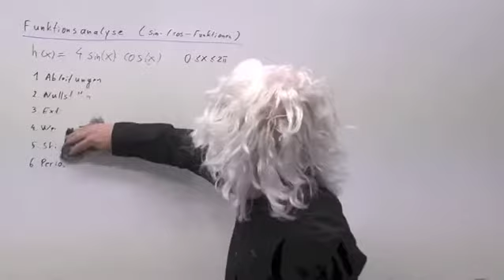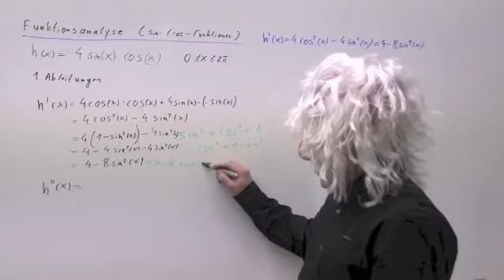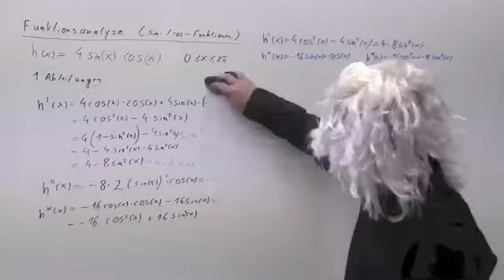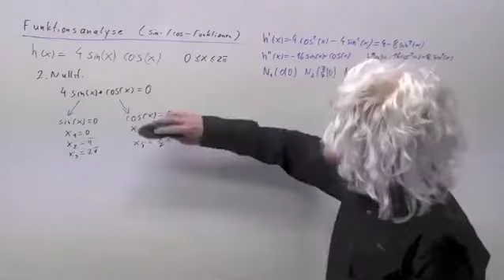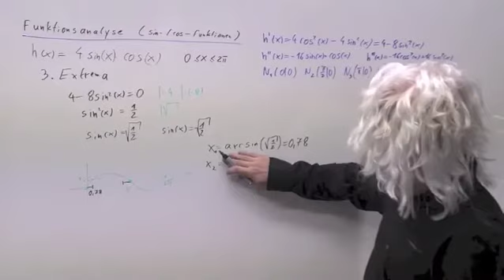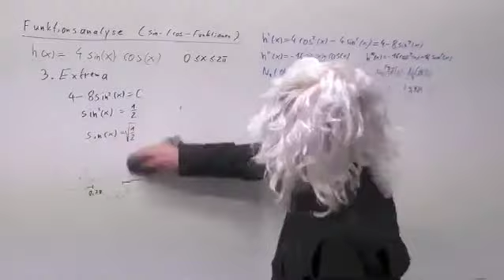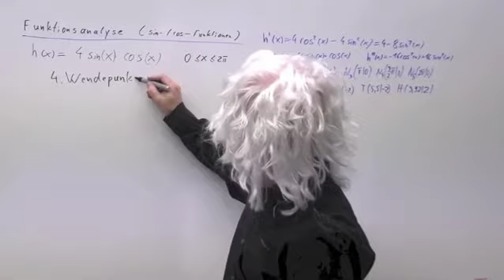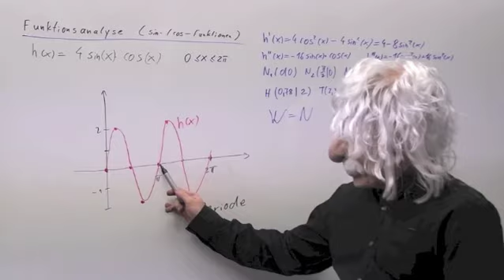Funktionsanalyse einer trigonometrischen Funktion, Beispiel 3 | A.42.11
Ein paar Beispiele von Funktionsuntersuchungen von trigonometrischen Funktionen. (Wir betrachten Nullstellen, Ableitungen, Extrem- und Wendepunkte, die Periode der Funktion und fertigen eine Skizze.)